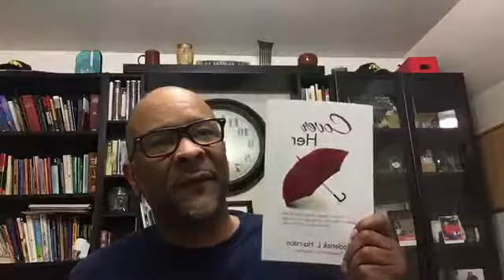Seize The Day (Esther 4:14)